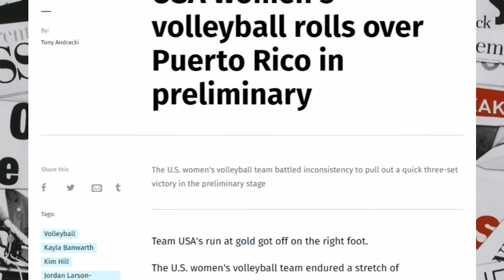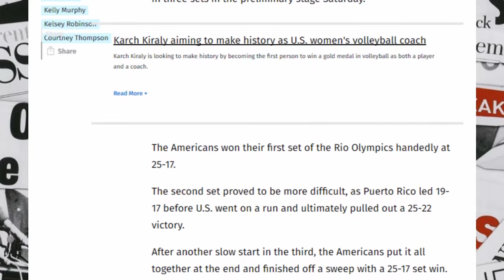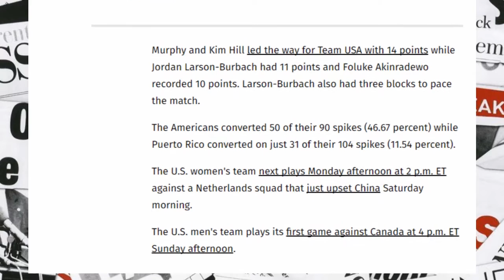USA women's volleyball rolls over Puerto Rico in preliminary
Puerto Rico
News Reader